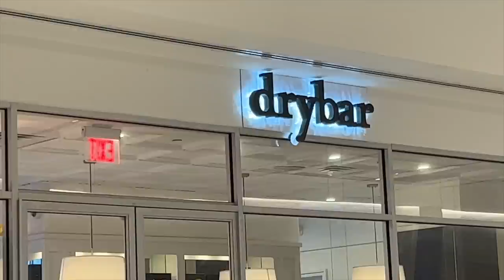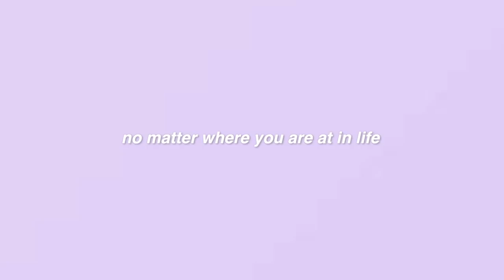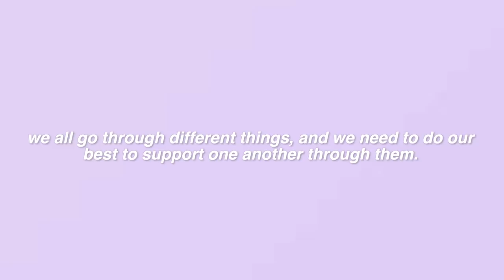a REALISTIC day in my life ALONE *getting my sparkle back*